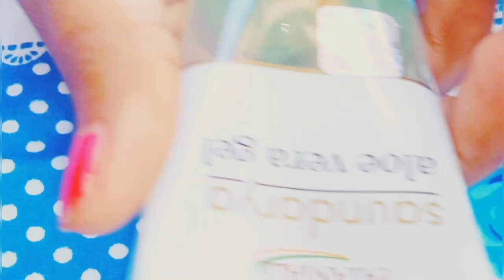how to use patanjali aloevera gel for face and hairs!! benefits and review !!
ABOUT =  how to use patanjali aloevera gel for face and hairs !! benefits and reviews !!